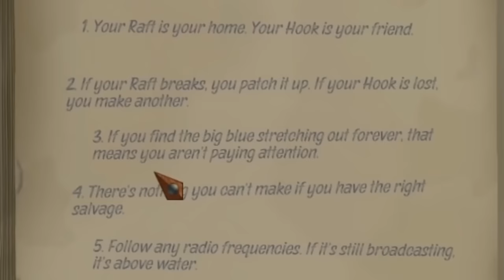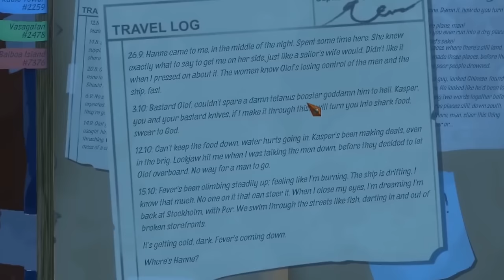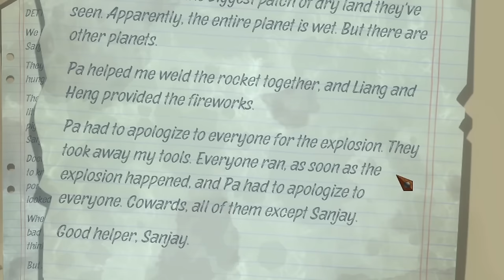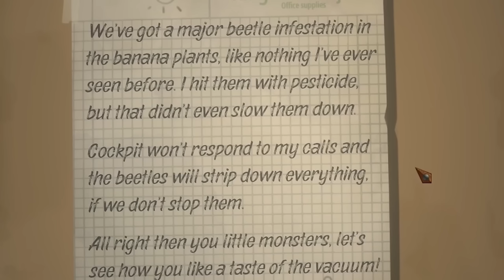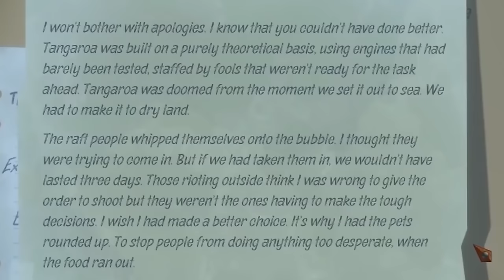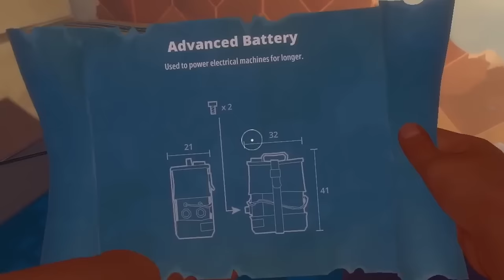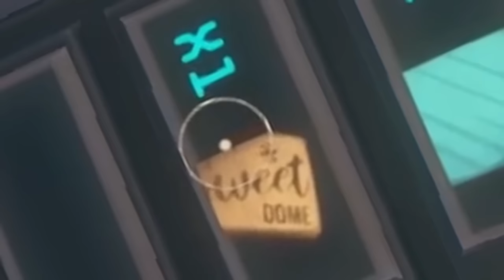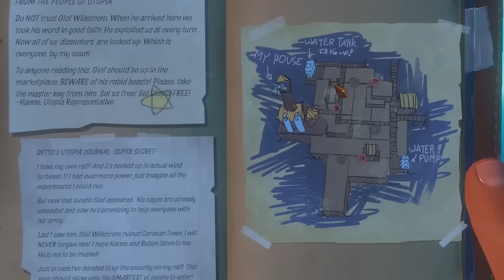An INCREDIBLE Journey - Raft Survival (Full Game)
I'm back to RAFT, and this time it's the ENTIRE STORY in one video! From the first radio tower to finding the ultimate paradise Utopia, let's get started!

ABOUT & GAMEPLAY: RAFT THE FINAL CHAPTER